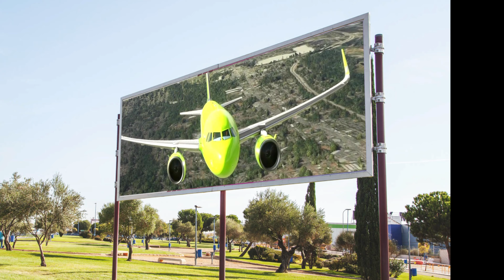40 min - Best Doodles Planes songs and Old MacDonald had a Farm. Doodles are flying and singing.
40 minutes of best doodles airplanes.
Old MacDonald had a Farm.
Best doodle planes.
Doodle airplane is singing for you.